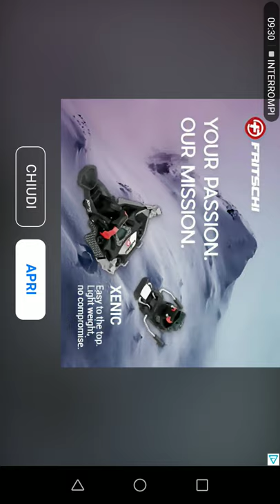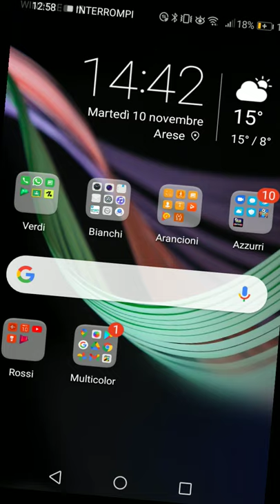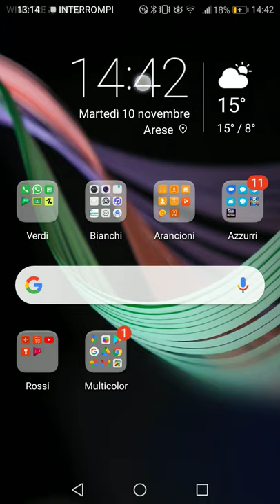Head ball 2 ep. 8: Giochiamo con 2 personaggi potentissimi! *connessione scandalosa*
Finale da brivido 😬😬